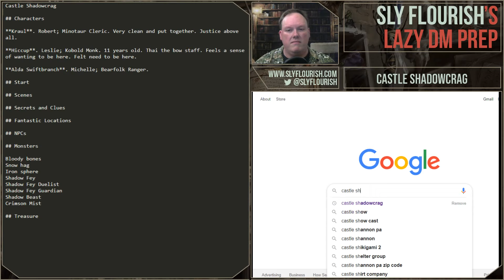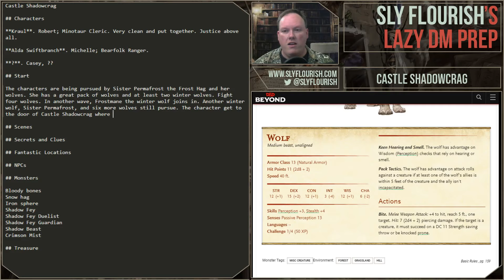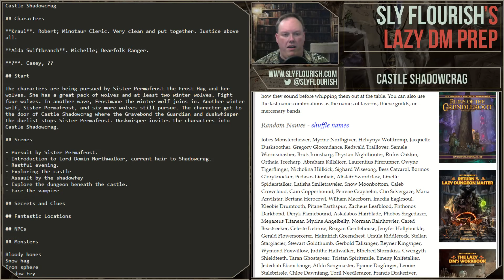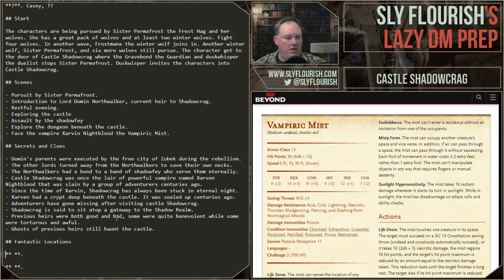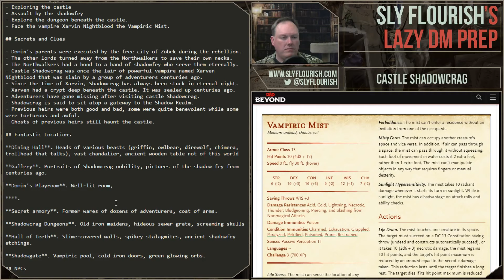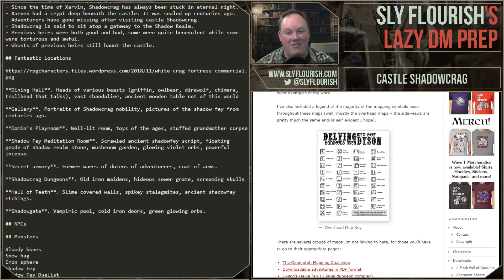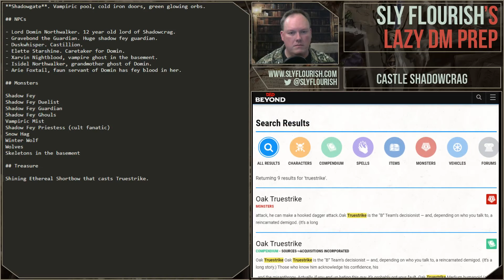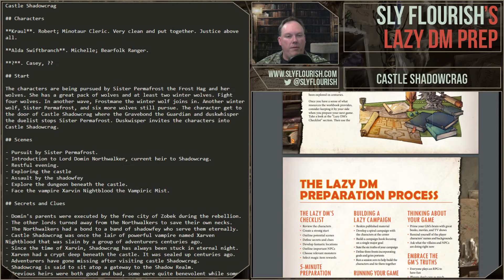Lazy D&D Prep: Homebrew Hallween Adventure, Castle Shadowcrag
Mike goes through the steps from Return of the Lazy Dungeon Master while building a homebrew adventure for a one-shot Halloween game. See how the Lazy DM steps work for homebrew adventures!